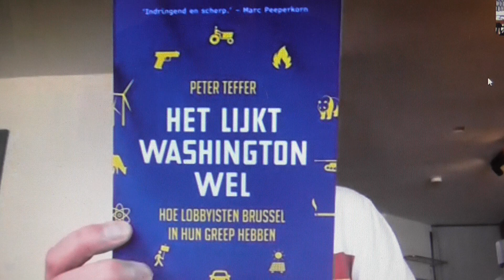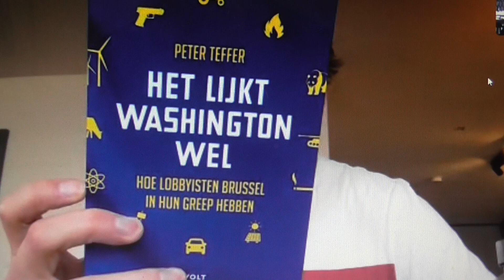Coronacrisis 6-4-2020 gesprek met Peter Teffer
over presentatie van zijn boek zijn boek over lobbyisten in Europa "Het lijkt Washington wel"  ten tijde van de Coronacrisis  en reactie in politiek Europa op die crisis.